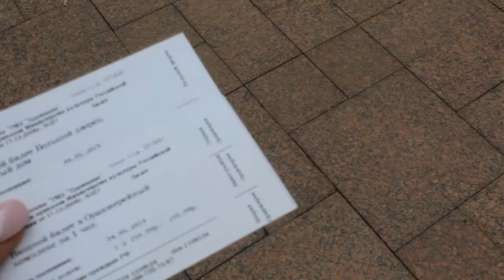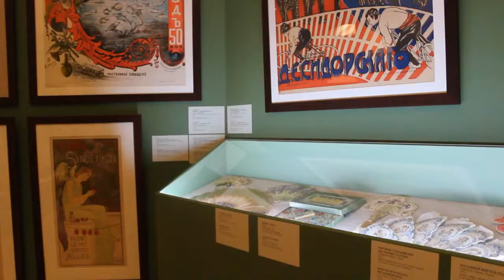Moscow vlog || Кремль, Царицыно, МГУ и Парк Победы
Мои майские выходные в Москве. Совсем недолго я была в столице в этом году, прилетала лишь на праздники.
Мой второй день! Я посетила Измайловский Кремль, Парк Победы, Музей Царицыно, оранджиреи Екатерины 2 и погуляла возле МГУ.